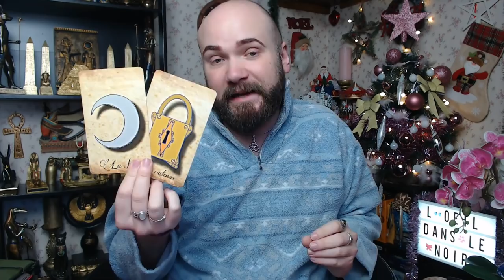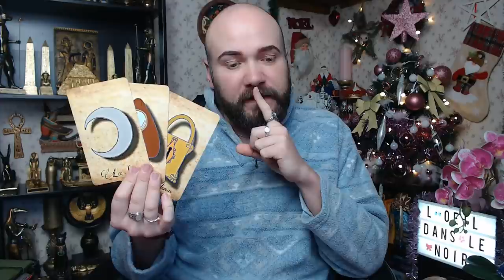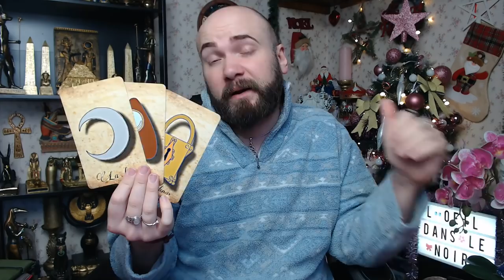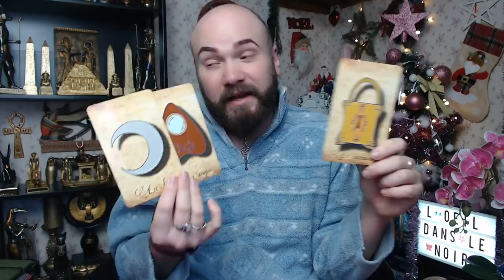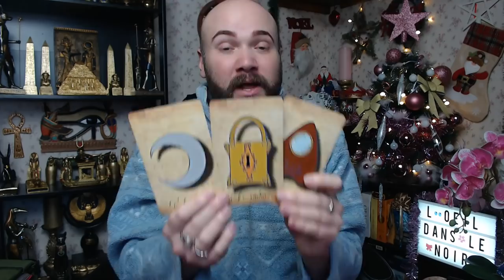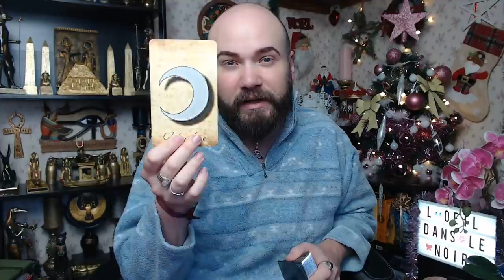🔮MERCREDI 23 DÉCEMBRE 2020🔮